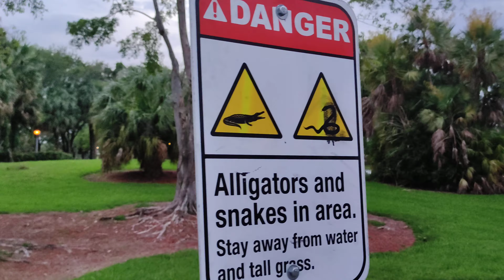TCL 10 Pro - 4K30fps - Video Sample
Rear camera featuring 4K 30fps on the TCL 10 PRO.

The Newest premium affordable Android  Smartphones from TCL. The TCL 10 Pro costs less than $500 and packs a punch.

TCL 10 Pro $449

TCL 10 Pro Unlocked Android Smartphone with 6.47" AMOLED FHD + Display, 64MP Quad Rear Camera System, 128GB+6GB RAM, 4500mAh Fast Charging Battery

TCL 10 L $249

TCL 10L, Unlocked Android Smartphone with 6.53" FHD + LCD Display, 48MP Quad Rear Camera System, 64GB+6GB RAM, 4000mAh Battery